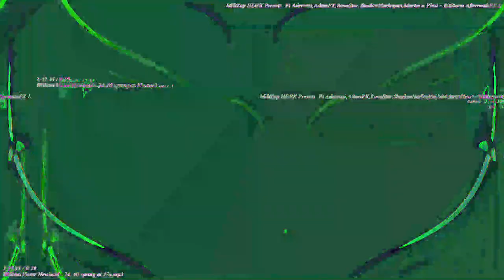[EPILEPSY WARNING] Movie 23 05 14 05h33m59s